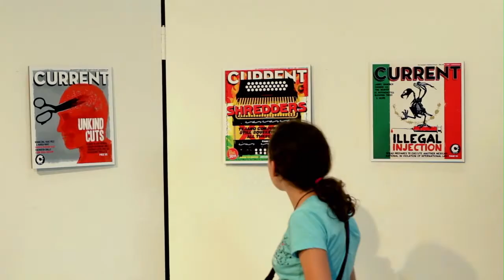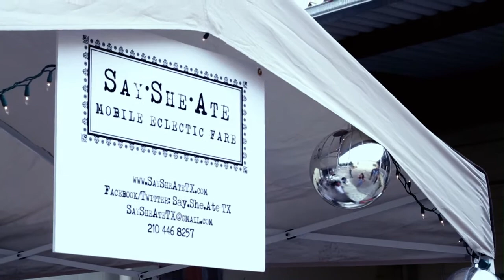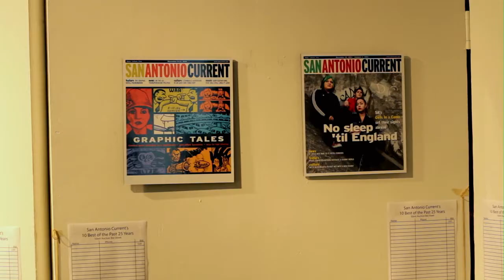Chuck Kerr's Top 15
Chuck Kerr's top 15 San Antonio Current Covers
Featuring: San Antonio Current's 10 Best Covers of the past 25 Years.

For Chuck's fifth year as Art Director for the San Antonio Current, the LoneStar Studios is hosting an anniversary show of his work. Professionally and archival printed versions of the Chuck Kerr designed weekly periodicals will be shown in the gallery.

After pouring through over 250 covers, Chuck chose his 15 best. The collection includes award winning covers, collaborative work with local artists, and "personal favorites."

2011 is the 25th anniversary for the San Antonio Current. Also, at LoneStar Studios, is a selection of the 10 best San Antonio Current covers from the past 25 years. Chosen by Chuck Kerr, these archival prints will be held for silent auction with 100% of the proceeds going to SMART Community Outreach.

Live music by:
Bad Breaks
Nicolette Good
Travis Simpson
featuring special guests throughout the night.

Say.She.Ate TX food truck will be there.